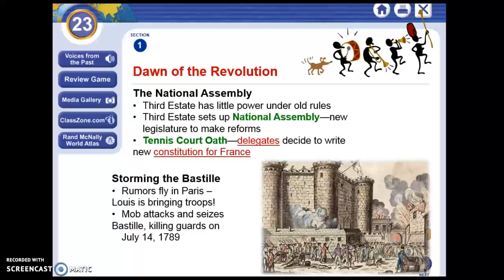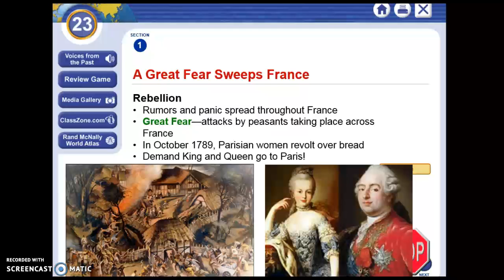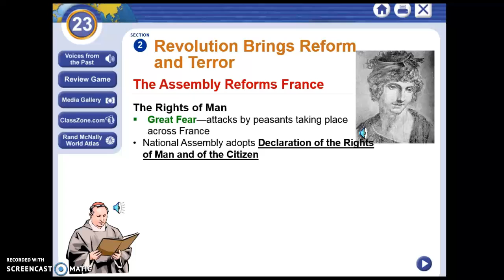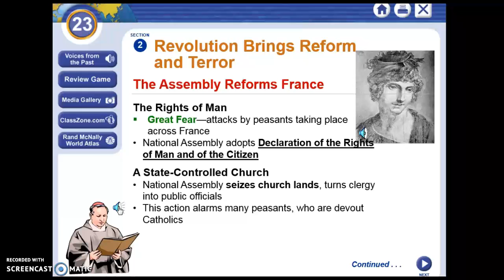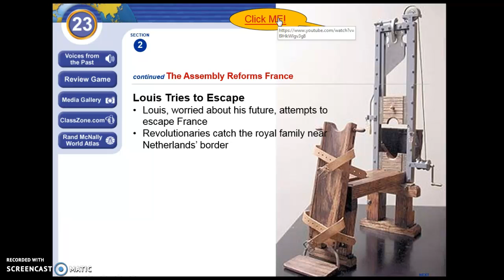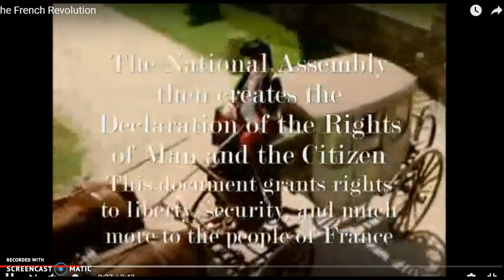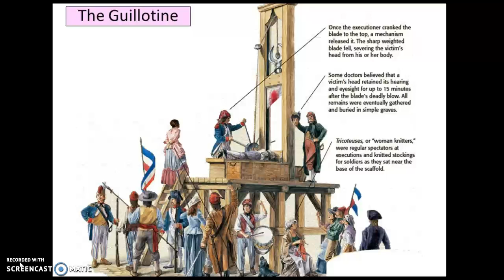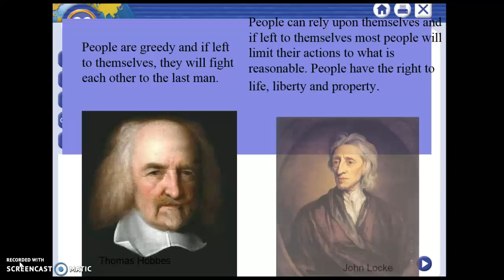Revolution brings Terror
French Revolution, Louis, Antoinette